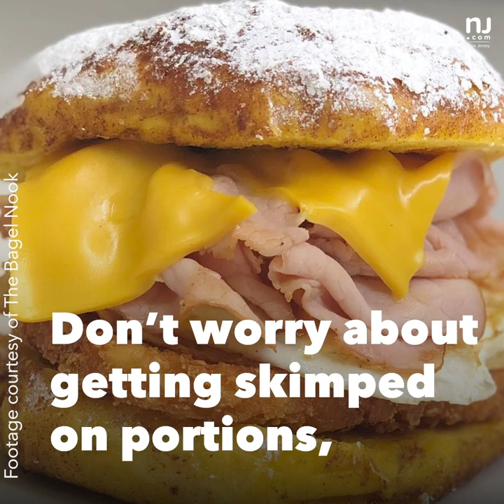These are the wildest bagels in New Jersey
The Bagel Nook loads its bagels with Oreos, Flaming Hot Cheetos, cannoli cream, espresso fudge and more wild ingredients.